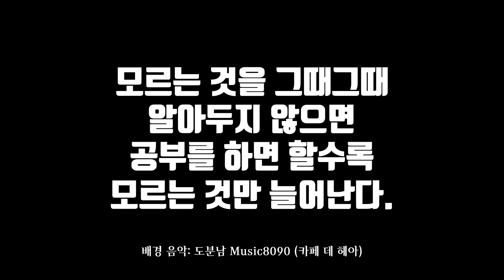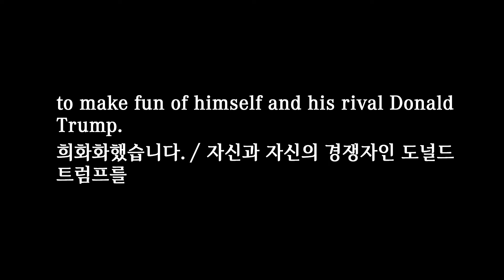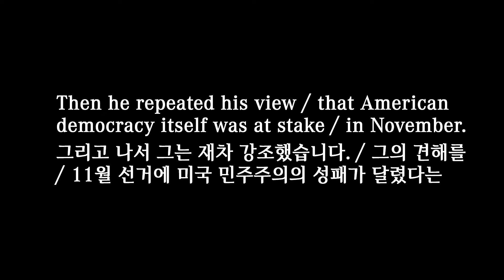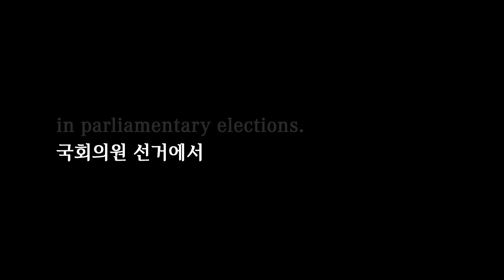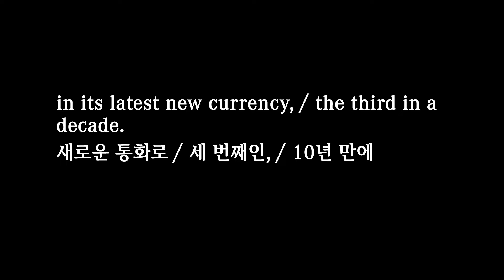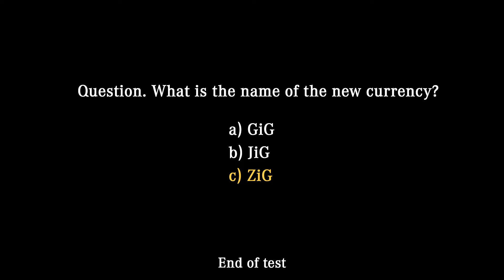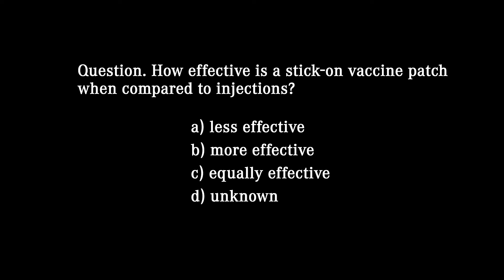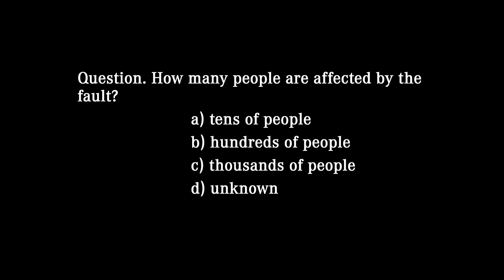주간뉴스 몰아듣기 2024-5-4 (토)